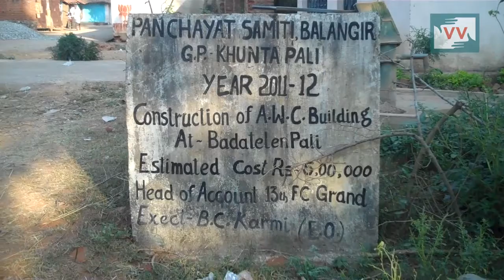Corruption of rehabilitation Money in Khuntapali, Odisha- Satya Reports for Indiaunheard